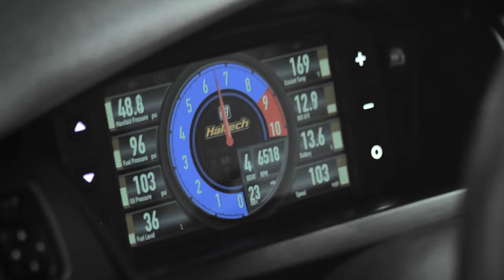Evo 8 Haltech / Sequential Shifter Build w/ Drive-By-Wire, No Lift Shift, Automatic Rev Match (Pt 2)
Customer's Evo 8 tuned for 93 octane and VP Import!
830WHP on our Mustang Dyno.

Features:
(*) Quaife Sequential Shifter
(*) Drive-By-Wire pedal
(*) Strain gauge no lift shift
(*) Automatic rev match on the downshifts
(*) Haltech Elite 1500 and iC-7 Display

Let us turn your HP dreams into reality!

Boostin Performance
2116 Stonington Ave Hoffman Estates IL 60169
💻 Shop.BoostinPerformance.com